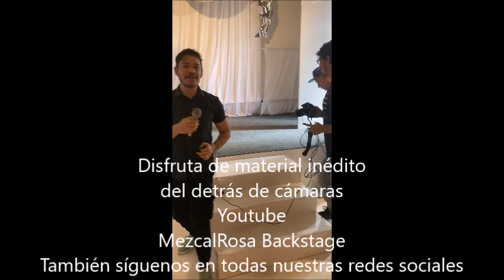Cap3. Experiencia con LA GORDA / Historias que nos unen al Monicas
Tercer especial de esta cobertura EXCLUSIVA para ti!
El Mónicas que más de 35 años estuvo en actividad en las noches mágicas Gay de Gdl.
CONOCE SUS HISTORIAS Y TESTIMONIOS
Te invitamos a apoyarnos para seguir generano contenido en la siguiente cuenta